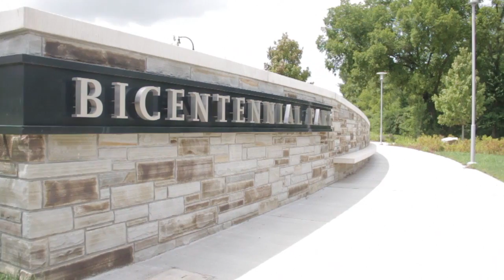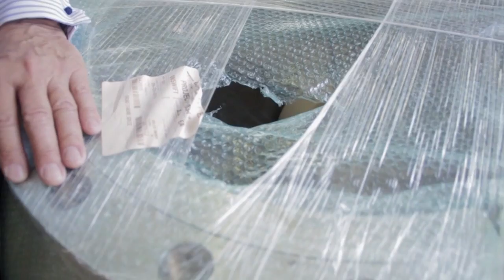Breakfast with the Mayors Project Update for City of Franklin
Mayor Moore discusses City projects in a video played at the 7/29 Breakfast with the Mayors!